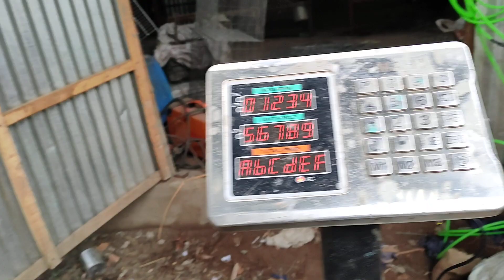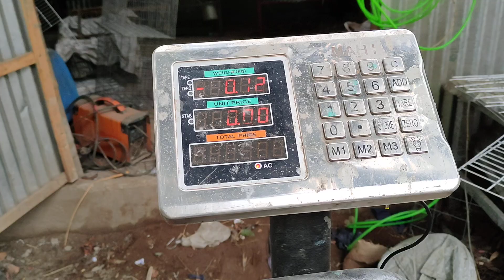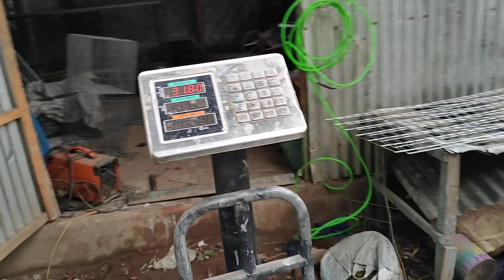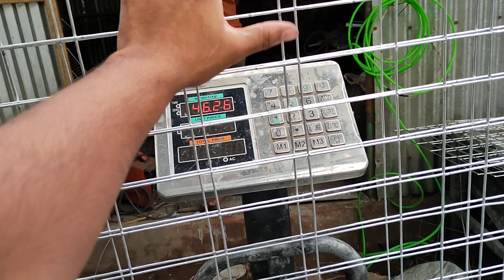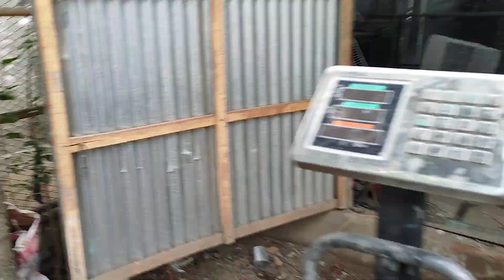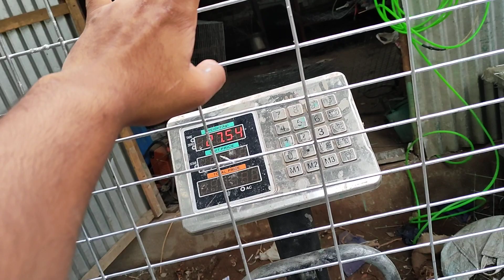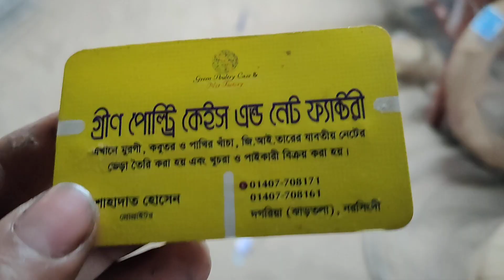২৪/২৪ কবুতরের খাঁচা | তাওহিদ ভাই এর | বরগুনা যাবে